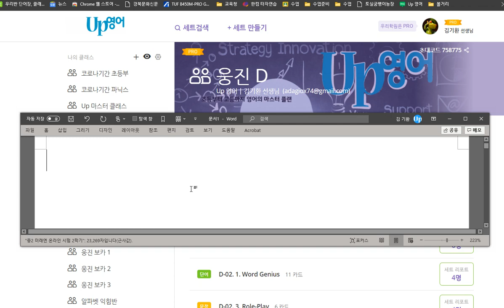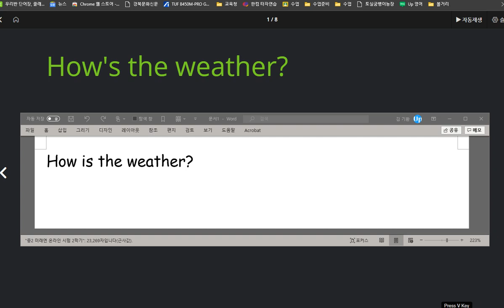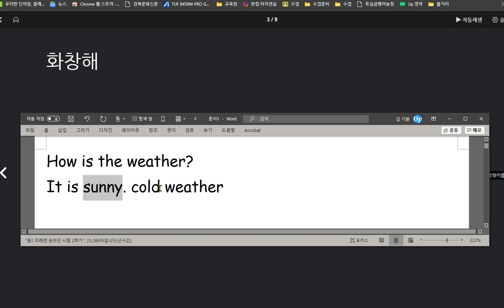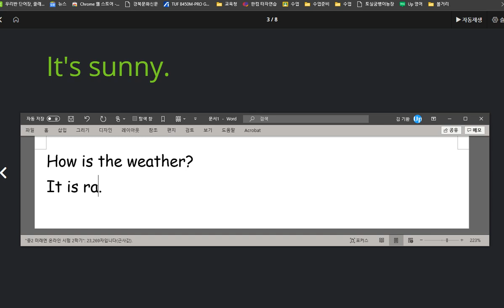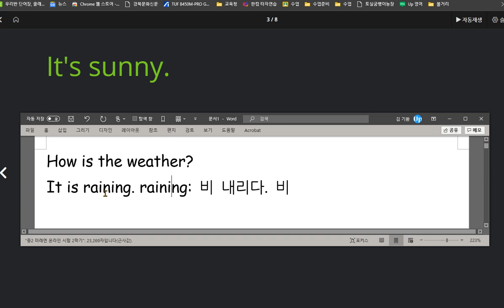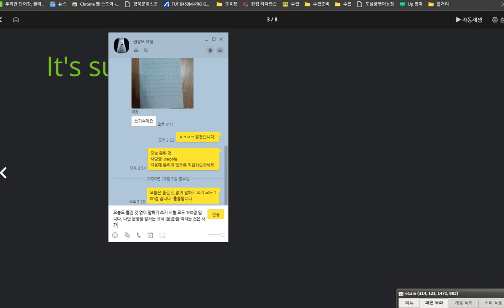권성모 2020 10 07 칭찬 날씨를 묻고 답하는 대화를 익히고 날씨를 표현하는 형용사를 배웠습니다